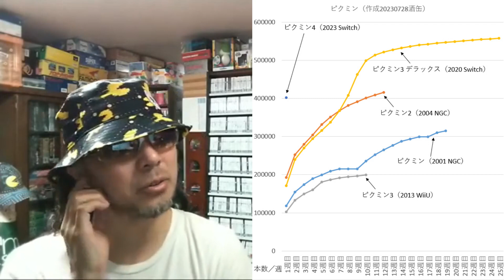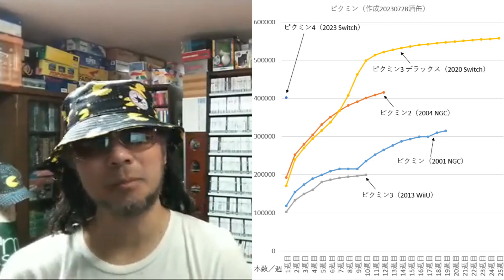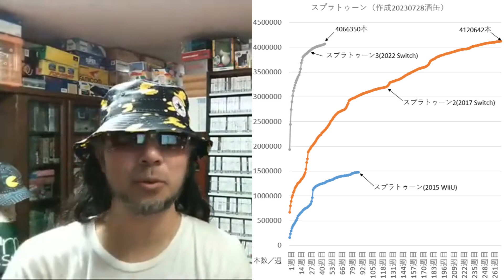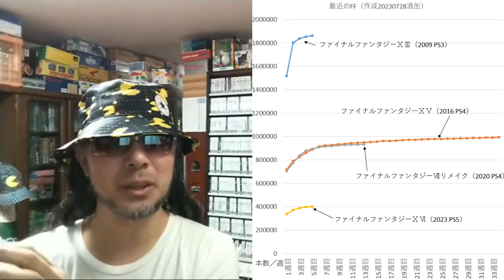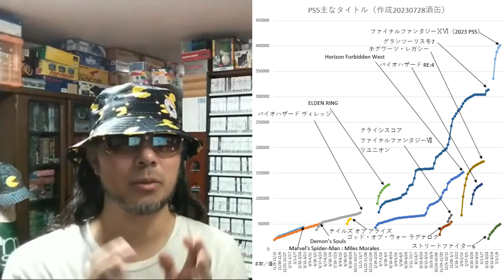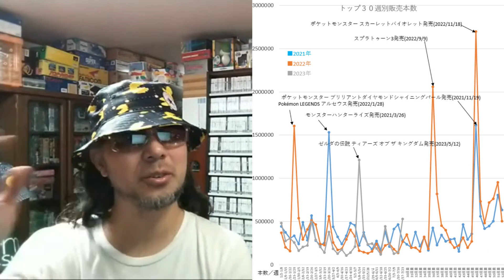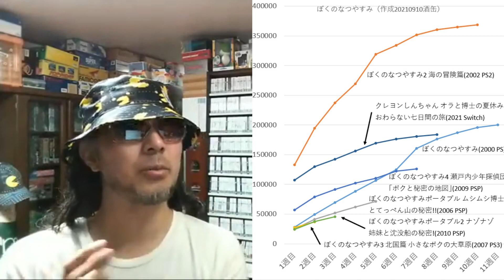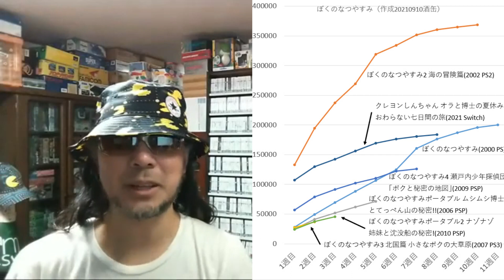ピクミン４がシリーズ初となるSwitchという大普及ハードで新作を発売し、ピクミンの本当の力を見せつけるなど 令和五年七月二十八日 販売本数を見る ゲームコレクター・酒缶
今週の販売本数をどう見る？